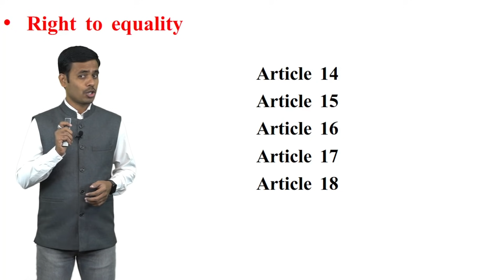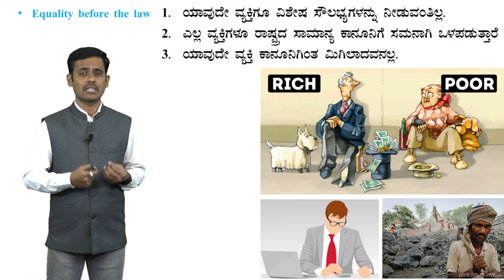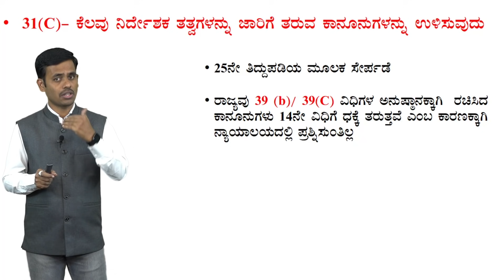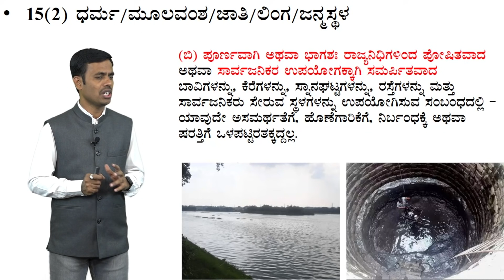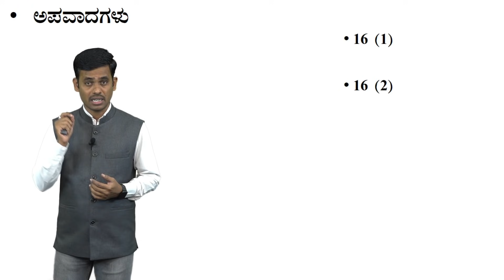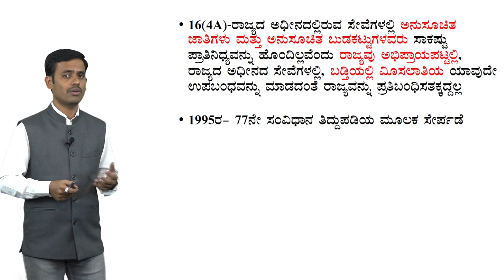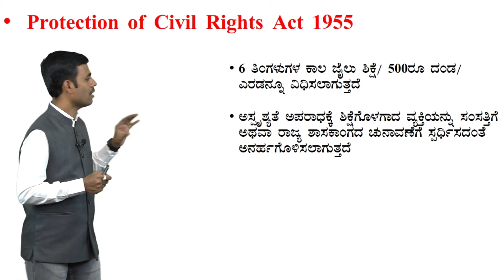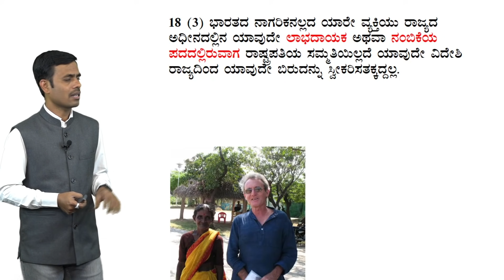Fundamental_Rights|# Right to Equality| use full for all exams Satish_joga Vijayi_bhava #